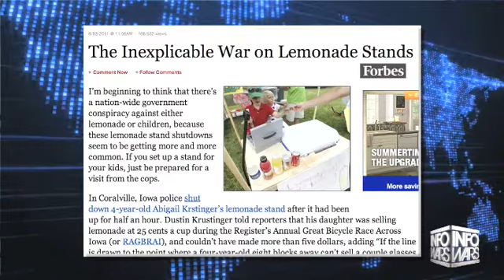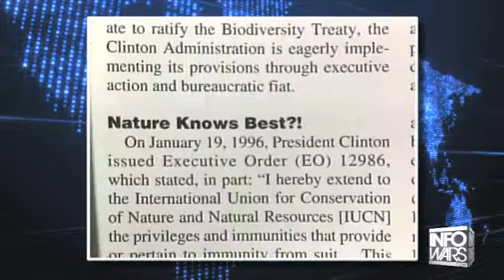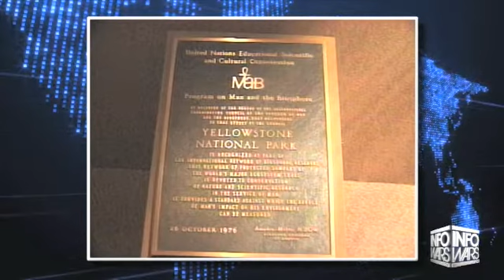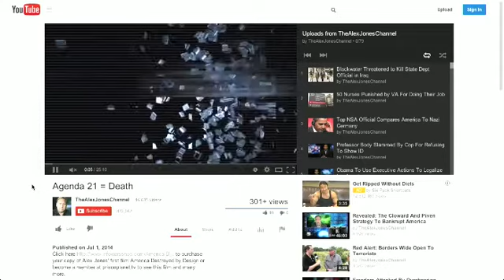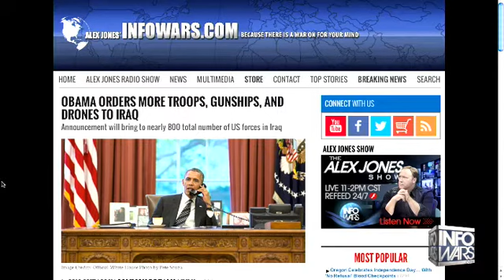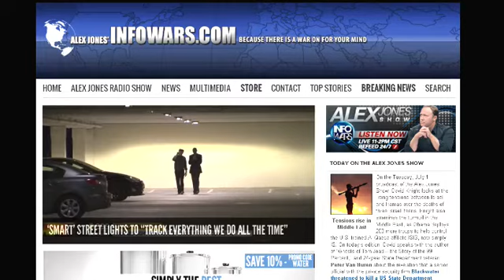The Alex Jones show Tuesday July 1st 2014 part 8 of 12